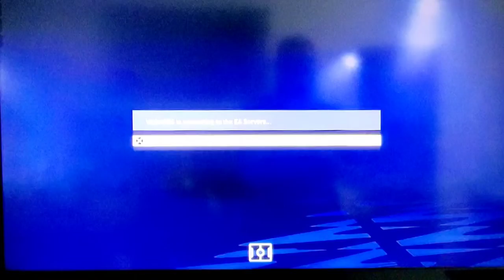fifa22 volta gameplay video ps4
recorded fifa22 gameplay volta on playstation4
my first gameplay recording EA Sports